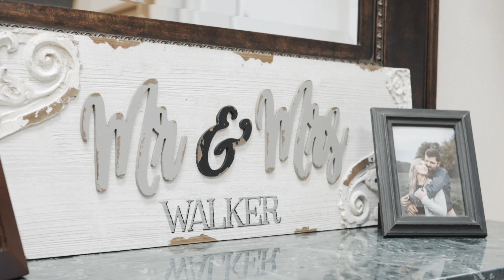Austin & Kaylie’s Wedding Film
Austin & Kaylie’s special day.

Shot & edited by Craig Richard

Find Craig